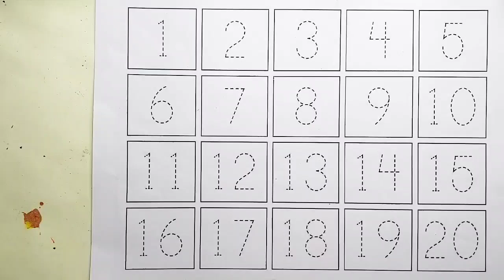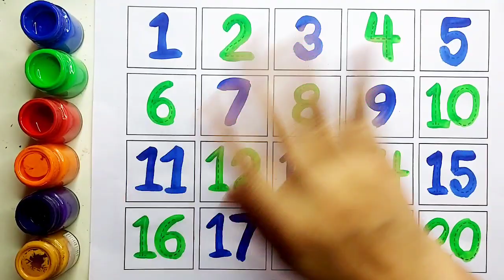Counting 1 to 100 | 123 numbers | one two three, 1 से 100 तक गिनती, 1 to 100 Counting,5